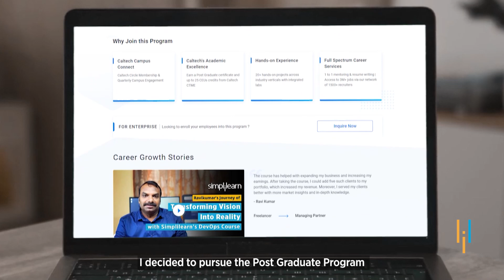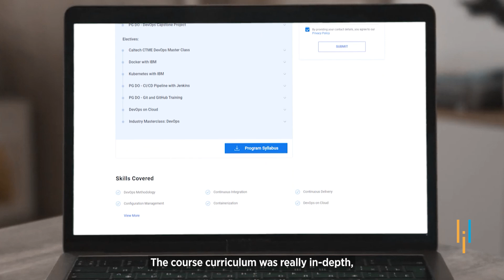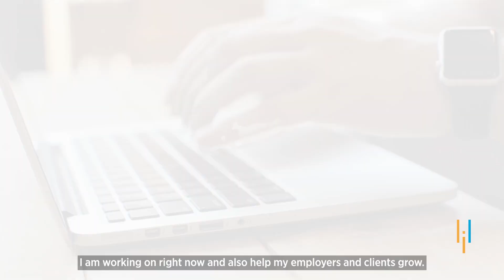Simplilearn Reviews | New Job, Double Salary After the DevOps Course | Deepak’s Upskilling Journey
🔥Professional Certificate Program in Cloud Computing and DevOps (India Only) 🔥DevOps Engineer Master's Program 🔥Microsoft Azure DevOps Solutions Expert Program
utm_campaign=KA4xU4GP218&utm_medium=DescriptionFirstFold&utm_source=Youtube

Deepak is a young IT professional from Noida (NCR). He graduated from the IEC College of Engineering and Technology in 2019. He got his first job at TCS after he completed his graduation. After COVID hit in 2020, cloud technology started emerging, and he got interested in it.

He cracked a job in August as a Cloud Engineer at TO THE NEW, which is a client service company with a 100% salary hike. He says that he was able to crack this job with the help of the skills and knowledge he gained from Simplilearn.

He learned tools like Docker, Cubernity, Container services, and Amazon Elastic Container Service (ECS), which are proving to be really helpful in my day-to-day job. His experience with Simplilearn was really good. He said that the instructors were good and experienced. He really liked the virtual lab. He is enrolled in the Job Assist program by Simplilearn, to try and find a better job.

✅ About Post Graduate Program in DevOps

DevOps training course will bring out the scientist in you. You'll learn how to formalize and document development processes and create a self-documenting system. DevOps certification course will also cover advanced tools like Puppet, SaltStack, and Ansible that help self-governance and automated management at scale.

✅ Key Features

- Receive up to 25 CEUs from CTME upon course completion
- Attend Masterclasses from CTME instructors
- 20+ real-life projects on integrated labs

✅ Skills Covered

- DevOps Methodology
- Continuous Integration
- Continuous Delivery
- Configuration Management
- Containerization
- DevOps on Cloud
- Source Control
- Deployment Automation
- Cloud Platforms